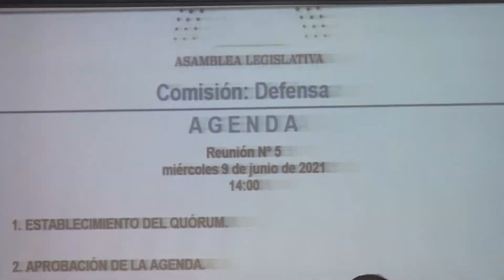Diputados de la Comisión de Defensa reciben nota por parte de organización de veteranos de guerra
Los diputados de la Comisión de Defensa recibieron una nota por parte de una organización de veteranos de guerra.